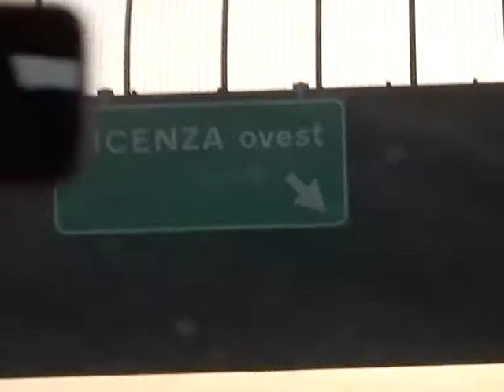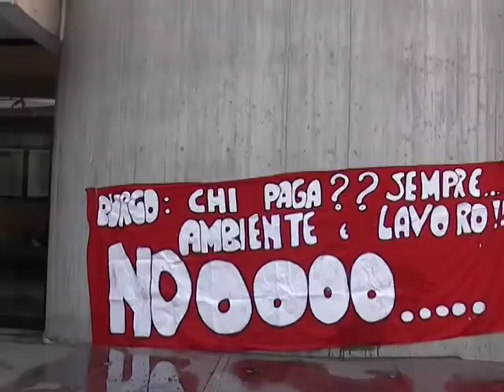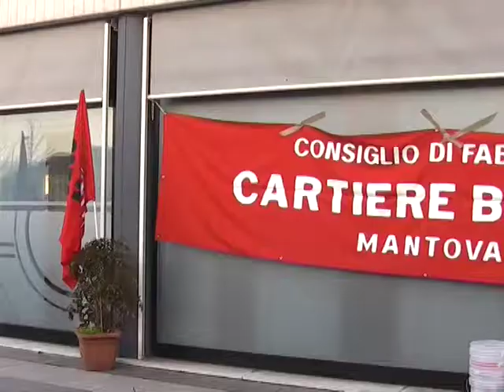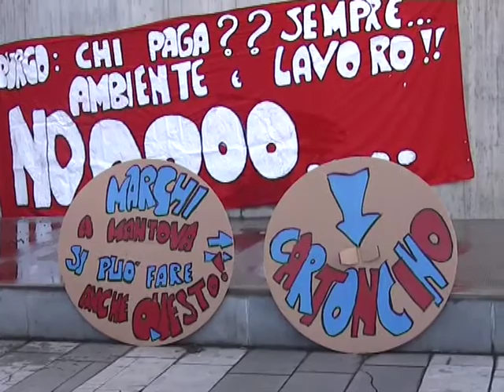LAVORATORI BURGO A VICENZA 280213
I lavoratori della Cartiera Burgo questa mattina sono andati a Vicenza a manifestare davanti alla sede del gruppo contro la chiusura dello stabilimento. Una decina di auto, una sessantina di lavoratori che hanno partecipato alla manifestazione. Le interviste realizzato questa mattina da NewsMantova.